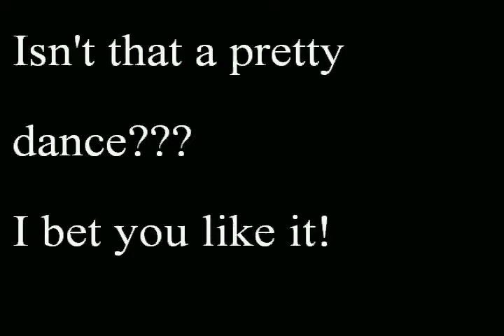Bishop vs MC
Aaah, good ol' days :)
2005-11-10